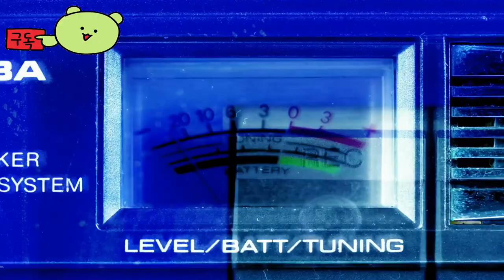The Crush House 👀 Official Trailer by Nerial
🕹️Game content
Film and produce The Crush House, the most popular reality TV show of 1999! Select your favorite cast, satisfy a greedy audience, and keep the show on air to uncover the evil secrets behind this dark, comical shooting game.

⚡Game Developer
 Nerial